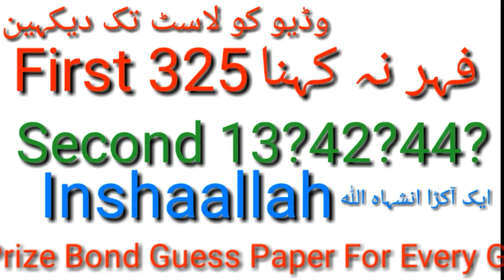750 Bond Lahore guess paper 15/10/2018!! prize bond best update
750 bond lahore ke liye guess paper